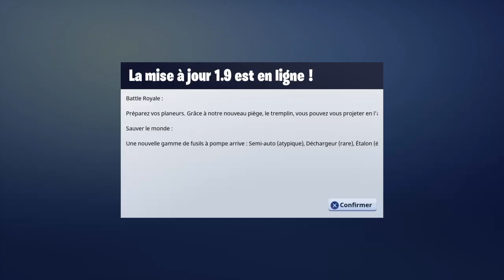Live fornite #3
Principalement du R6 du overwatch ,battlefield,et call of duty